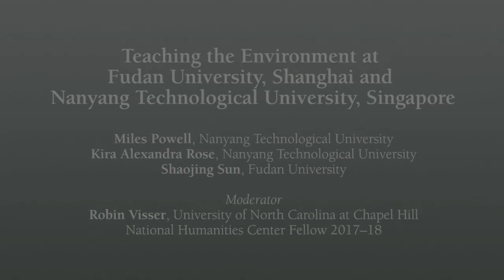Teaching the Environment at Fudan University and Nanyang Technological University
Panelists: Miles Powell, Nanyang Technological University, Singapore; Kira Alexandra Rose, Nanyang Technological University, Singapore; Shaojing Sun, Fudan University, Shanghai. Moderator: Robin Visser, University of North Carolina at Chapel Hill.